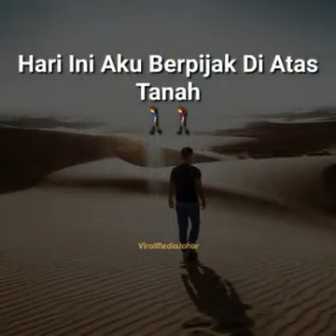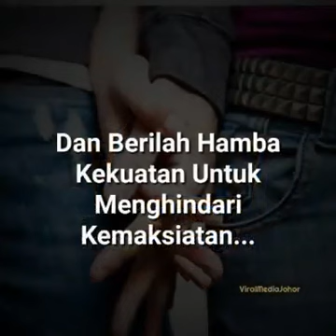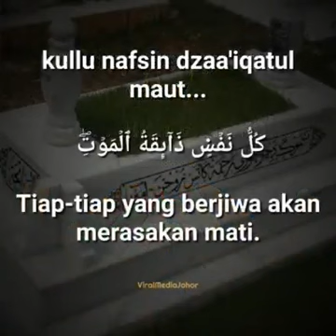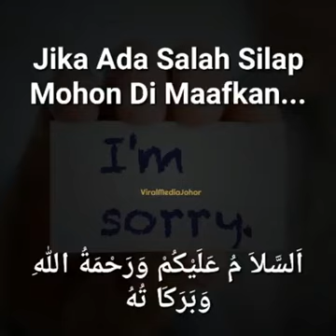PERINGATAN KEPADA PEMIKAT TERKUKURS SUPAYA JGN LEKA TERHADAP SOLATNYA YAA...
Burung burung juga...ibadah jgn lupa ya...🇸🇬🤗